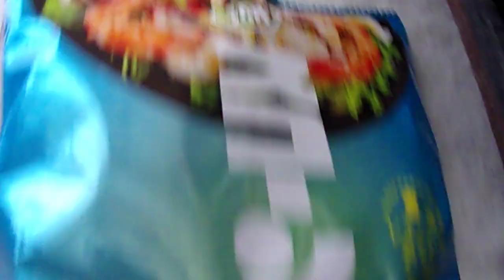湖池屋 KOIKEYA スコーン ごちそうシーフード 「スナック菓子」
湖池屋　KOIKEYA
スコーン　ごちそうシーフード　「スナック菓子」
1袋　75g　414kcal